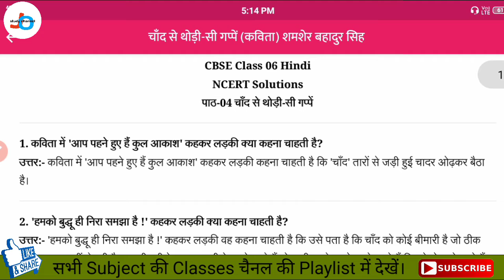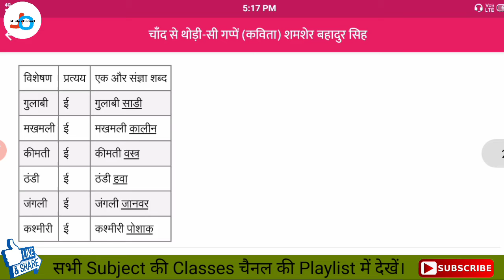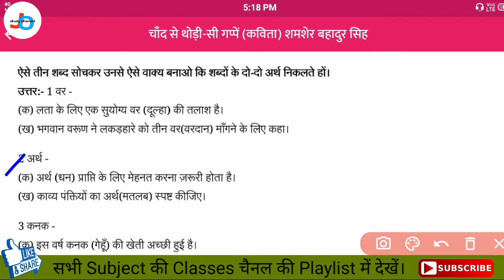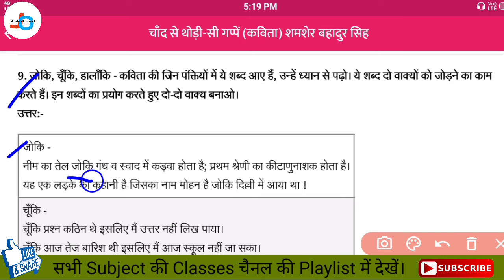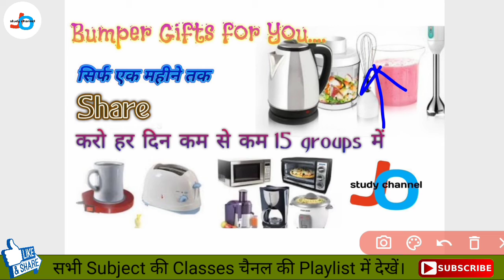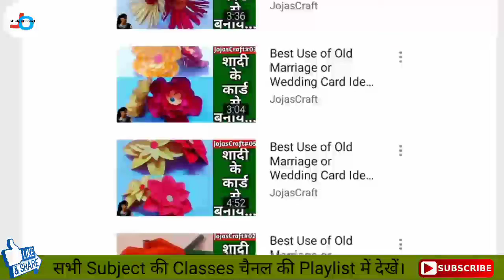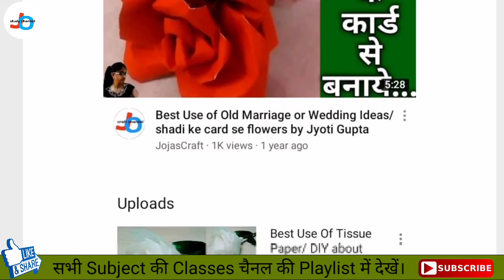NCERT | Class-6 | वसंत (हिन्दी) | Chapter-4 | चांद से थोड़ी सी गप्पे | part-2 अभ्यास | Jojas Study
NCERT | Class-6 | वसंत (हिन्दी) | Chapter-4 | चांद से थोड़ी सी गप्पे | part 2 अभ्यास | Jojas Study | Jyoti | Jyoti Gupta

Hello...

thanks...

1- 6:00am. Ek जीवनी (Sunday)
2- 7:00am. .CA (Daily)
3- 8:00am. GK ज्ञान (Mon, Wed, Fri)
4- 8:00am. Special English Rules
                                    (Tues, Thu, Sat)
5- 9:00am. Computer (Daily)

6- 10:00am. EVS पर्यावरण (Daily)
7- 11:00am. CTET Solved Question
                                     Paper (Daily)
8- 12:00pm. Maths गणित (Daily)
9- 02:00pm. CDP बाल विकास (Daily)
10- 04:00pm. English अंग्रेजी (Daily)
11- 06:00pm. Hindi‌ हिंदी (Daily)

Special Batches
12- 7:00pm. NCERT Notes all
                                     subjects (Daily)

13- 8:00pm. Zero level to High with
                                      Maths(Daily)

14- 9:00pm. Hindi Reading And
                                     Writing (Daily)

15- 10:00pm. English Reading And
                                      Writing

16- 11:00pm. Indian Constitution
                                     (संविधान) (Daily)